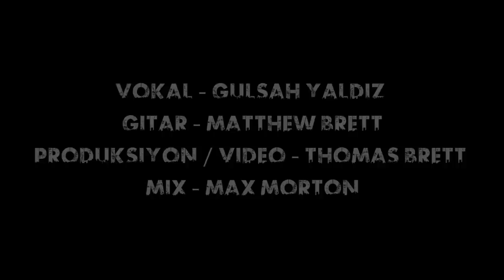Ezhel - İmkansızım (Gülşah Yaldız Cover)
Gitar - Matthew Brett
Mixing/Mastering - Max Morton (Morton Studio)

Ezhel'in "İmkansızım" parçası için düzenlediğimiz bir cover çalışması.

A cover of Turkish Rap Artist Ezhel's "Imkansizim".

SÖZLER:

[Intro]
Dedim ki bu kız kaçmaz
Gördüğüm anda onu dedim "Kaçmaz!"
Mantığım duygularıma der "Yapma!"
"Bakmaz bu kız dönüp de sana bakmaz!"
İmkansız, be hayrola
Bu kalp ona doğru atıp durur dedim
"Sercan dikkat et sakın kaybolma"
Kabullenmem lazım da imdat nasıl?
Nasıl olur bu kız benim imkansızım

[Chorus 1]
İmkansızım, imkansızım
Çıktı lanet kadın teki vicdansızın
Oo, derdim neydi, derdinden başka
Ettirdin beni isyan kızım
Çok insafsızsın, insafsızsın
Çok güzelsin lanet olsun insan mısın?

[Verse 1]
Yüzünde benleri tane tane
Türkü gibi bi' kadın ve şahane
Daha ne kadar güzel olunabilir ah be abi
Burnu fındık, ağzı kahve
Kül oldum yandım yani
Ay, su, toprak, güneş, hava ve yıldızlar
Adını haykırıp derler "Hırsız var!"
Çaldın kalbim, kaldım dımdızlak
Bu nasıl olur aşığım sırılsıklam
Sesi kulaklarımda hiç duymamış olmama rağmen
Düşün ki seni göremedim bi' kere daha ben
O yüzden içimde matem halen
Madden manen bittim kabullendim yok ki çarem
Ne insafsız ne vicdansızsın, ilhamımsın, ilhamımsın
İmkansızlığından isyancıyım
İnsaf be, imdat be, insaf kızım

[Chorus 2]
O benim imkansızım, imkansızım

[Verse 2]
Gece rüyalarımda gündüz düşümde
Hüznün bi dövme gibi üzgün yüzümde
Mümkün mü gülmek aşka düştüğünde
Günde yüz kere düşünmek seni büsbüyük bi' külfet
Ay ay, platonik
Durumum kötü kötü komediden daha komik
Bakar mı senin gibi serseriye lan o hiç?
Yakarım şehrimi alsın asker ya da polis
Bu derdi çekmekten daha iyidir lan hapis
Tek dostum cannabis ve alkol
Sarhoş olmamak aşık olmaktan daha zor
Farkında olmalıyım durumumun maalesef
Aşk oyunu nedir bile bile lades hep
Kafamı duvarlara vuruyorum lanet şey diye
Bu bebe nasıl böyle aşık
Fazlasıyla kaptırdım sorunum bu
Rüyada gördüğüm kıza hiç aşık olunur mu?

[Chorus 3]
İmkansızım, imkansızım